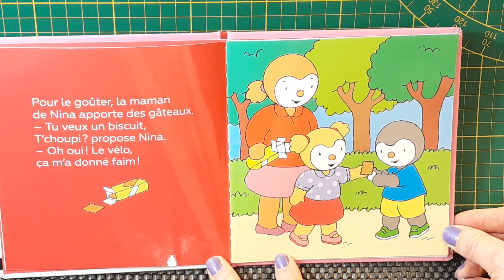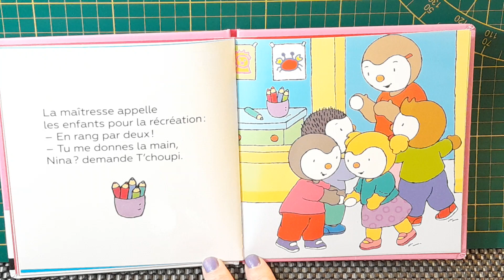T'choupi a une amoureuse 🤍 / Livre 📖 lu par TataLenea pour toi ❤️